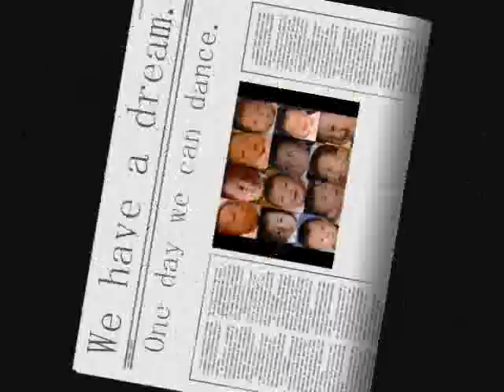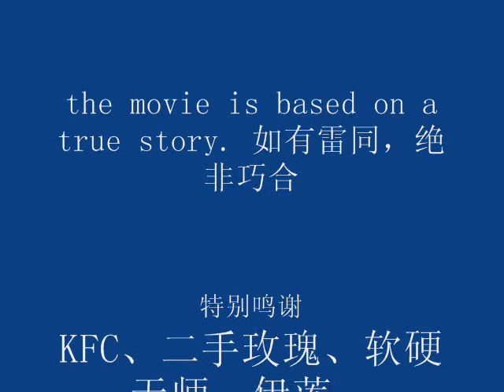I have a dream